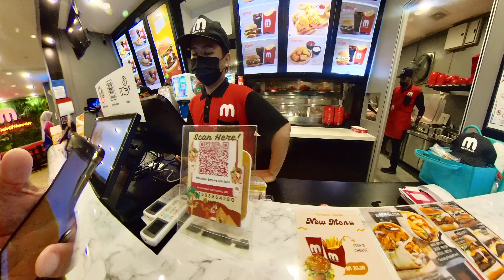The beautiful & delicious burger from Mahgoub Shawarma restaurant Nong Chik Riverside Johor Bahru